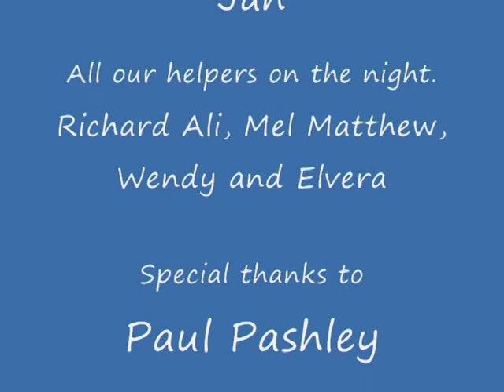Paul Pashley video 3rd Dec 2011_0001.avi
A night to remember as GlenRidge Resort in the Algarve presents Mr Paul Pashley on December 3rd 2011. Kiss FM Algarve said " What a great night with Paul Pashley, a great success for GlenRidge". Paul will be back in 2012 so make sure you get your tickets early!